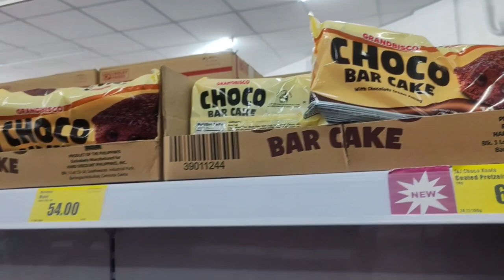BATANG AMA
Batang ama @mingay vlog